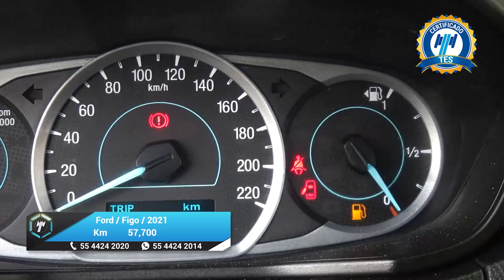Ford / Figo / 2021 - 24847